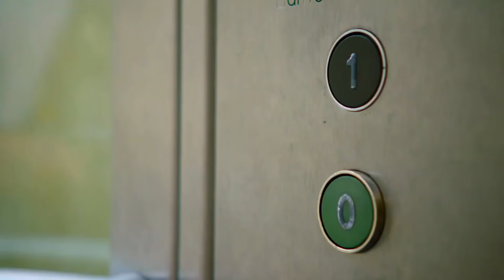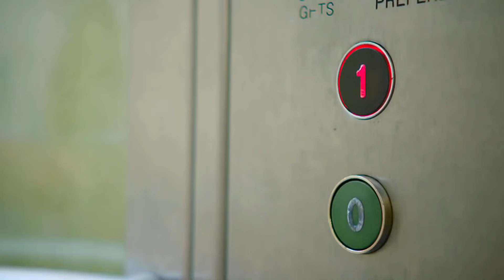Teletubbies Nederlands afleveringen - 30 Minuten Lange Speciale Compilatie